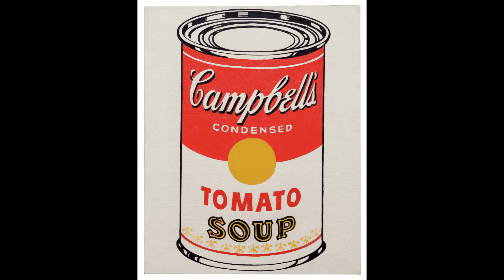Footprints 1967 Wayne Shorter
Bob Fisher (flute & soprano sax)